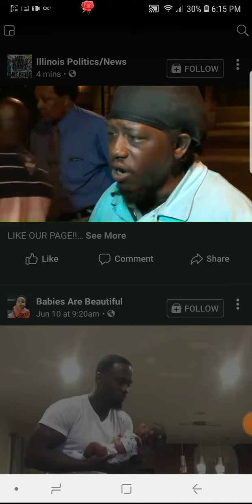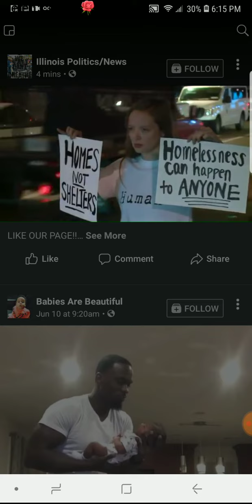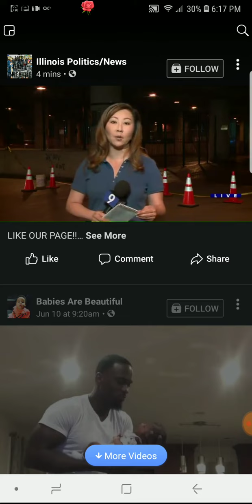Homeless people have been evicted from Lower Wacker in Chicago 😔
There are millions of people that are homeless because they either lost their or they couldn't afford the housing anymore, people shouldn't have to live like this 😔